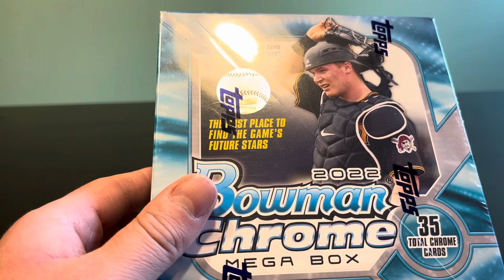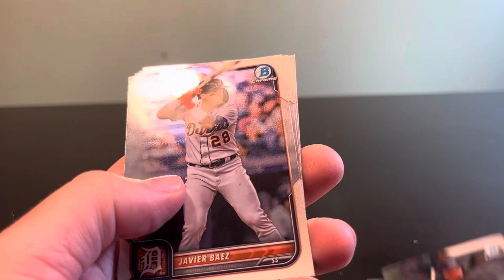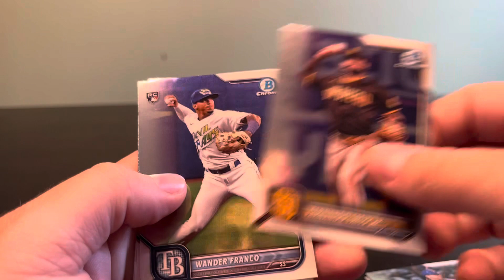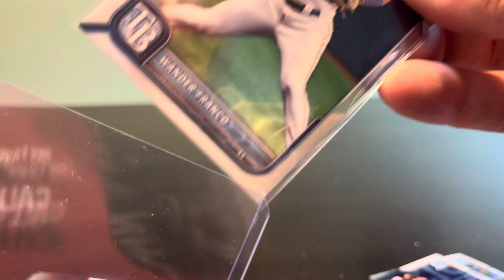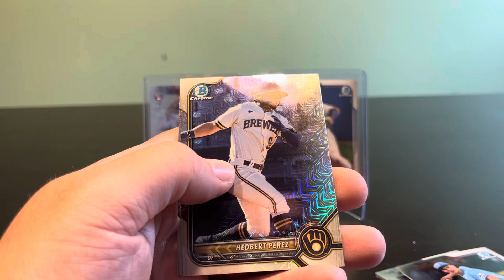2022 Bowman Chrome Mega Box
Found the extra pack in the box, no 1st